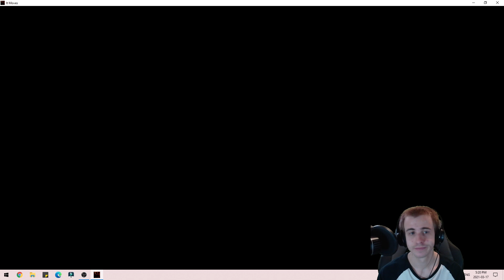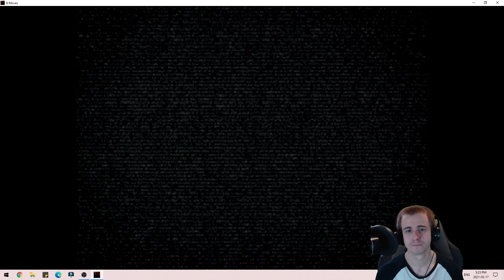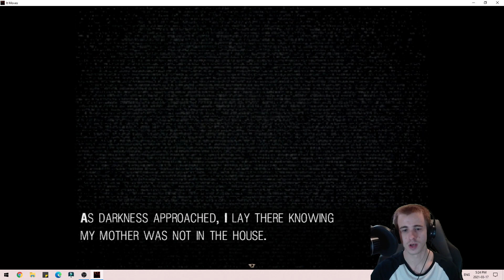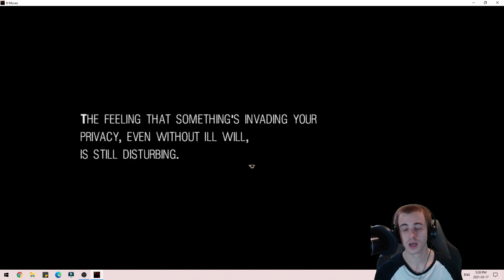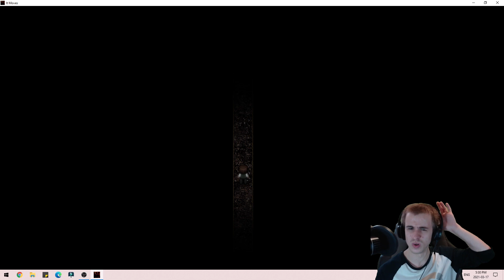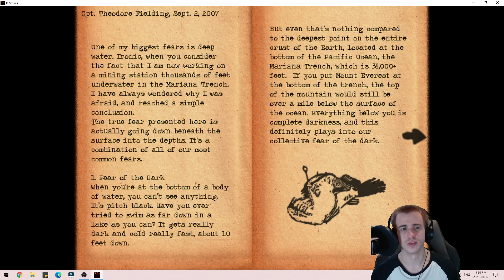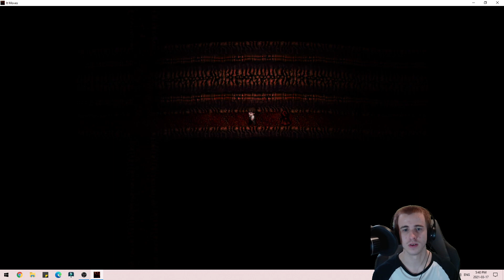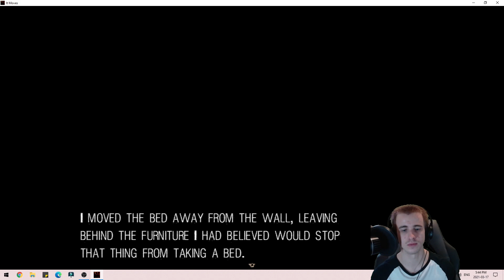In bed with a monster (IT MOVES FINAL)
Bedtime is supposed to be a happy event for a tired child; for this child it was terrifying. While some children might complain about being put to bed before they have finished watching a film or playing their favourite video game, when he was a child, night time was something to truly fear. A fear which in his life, I’m glad to say, has never been equalled. This story will relate it to you all now. The apprehension towards falling asleep in that small, narrow, yet oddly elongated room.